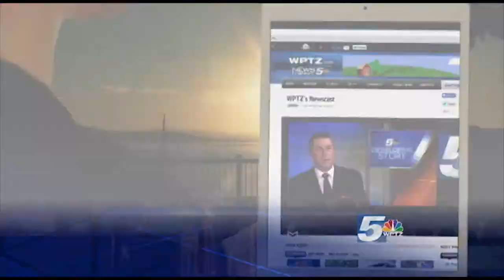WPTZ Livestream Promo